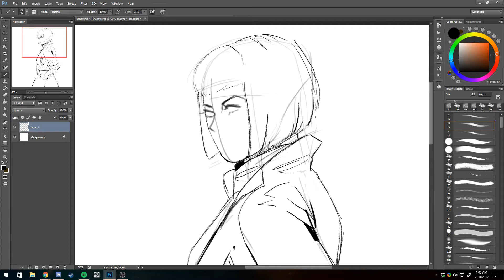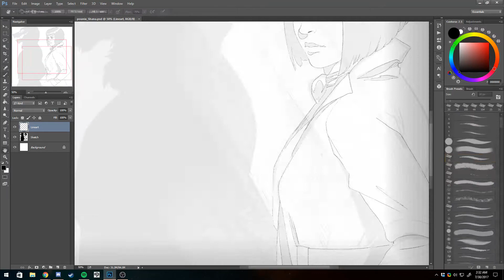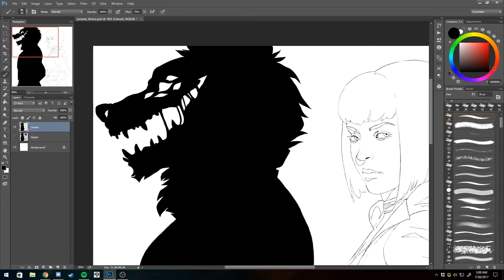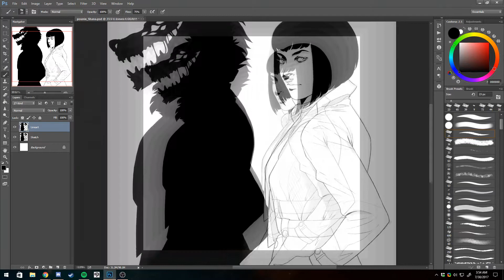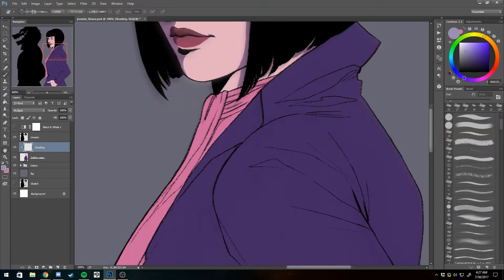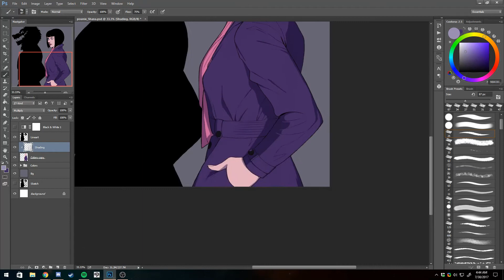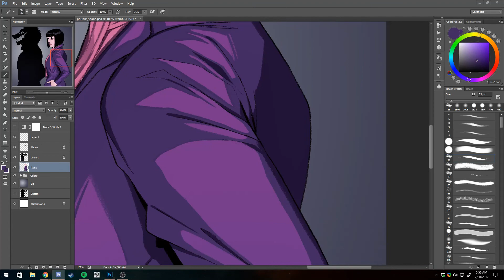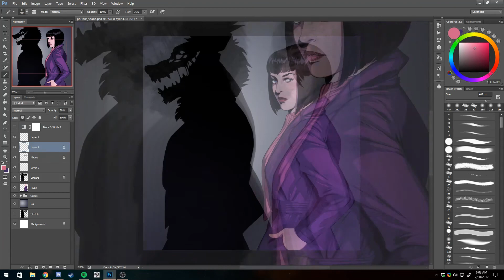[Speedpaint] Art Trade - Shana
My half of an art trade with @pou.nix on Instagram! Painting in cell shading is actually really fun to do and I really like how this turned out!
Whoops, forgot to lower the contrast of the final image in the video :')